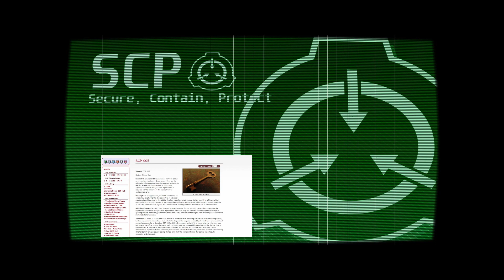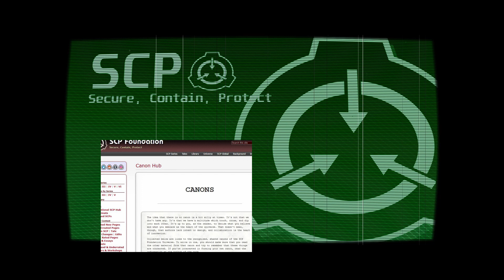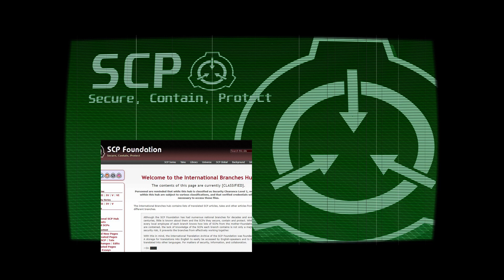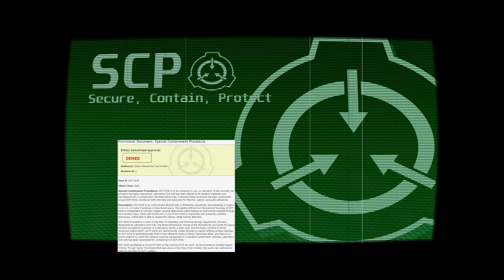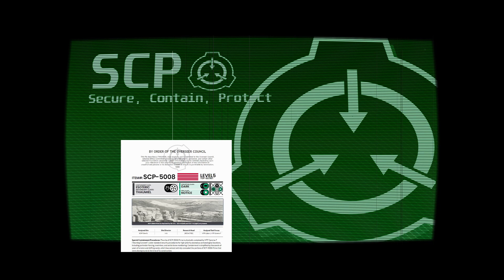What is the SCP Foundation?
The SCP Foundation is a fictional organization documented by the web-based collaborative-fiction project of the same name. Within the website's fictional setting, the SCP Foundation is responsible for locating and containing individuals, entities, locations, and objects that violate natural law (referred to as SCPs). The real-world website is community-based and includes elements of many genres such as horror, science fiction, and urban fantasy.

On the SCP Foundation wiki, the majority of works consist of "special containment procedures": structured internal documentation that describes an SCP object and the means of keeping it contained. The website also contains thousands of "Foundation Tales", short stories set within the universe of the SCP Foundation. The series has been praised for its ability to convey horror through its scientific and academic writing style, as well as for its high standards of quality.

The Foundation has inspired numerous spin-off works, including the horror indie video game SCP – Containment Breach.